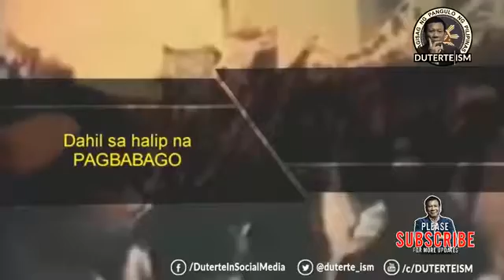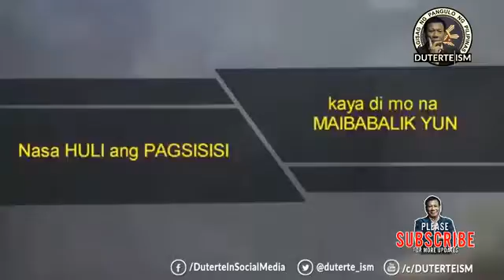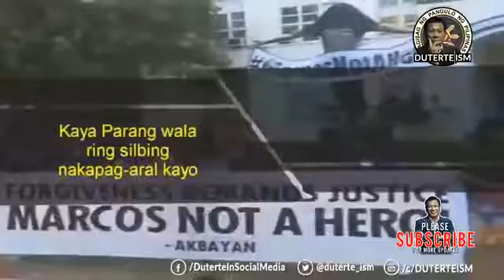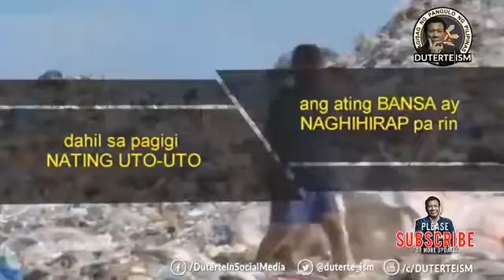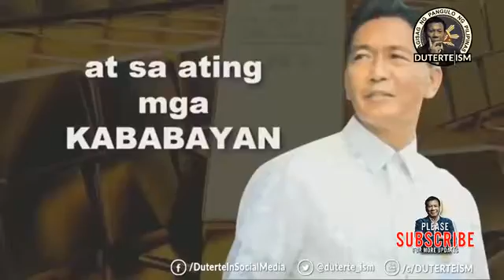MATAPANG Na BINANATAN! Ni ADRE Chris Ang Mga LIDER at NAGPASIMUNO Ng Anti-Marcos Rally!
Credits to: Mr.Riyoh & ChriSteven

PrayForDavao
StayStrongDavao
President Rodrigo Roa Duterte
President Duterte
DU30
DDS
PRRD
Duterteism
DuterteInSocialMedia
Politics
Federalism Government
Federalism
Daily News
Viral
Trending